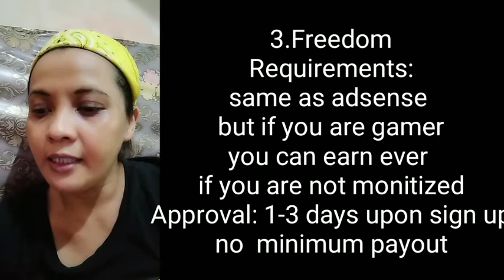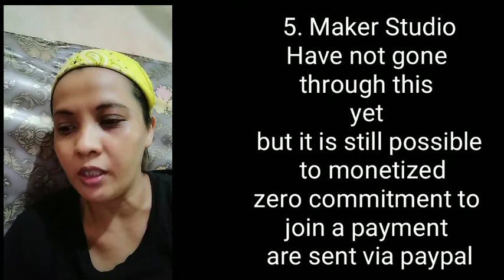Paanu mag Apply for New Monetization s Ads and Revenue Sign up Now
New YouTube Partners
Approve Flatforms For Revenue and ads are the ff:
1.Scalelabs
2.Adrevs
3.Freedom
4.Fullscreen Media
5.Maker studio
6.Machima
 Check this all and Sign up now